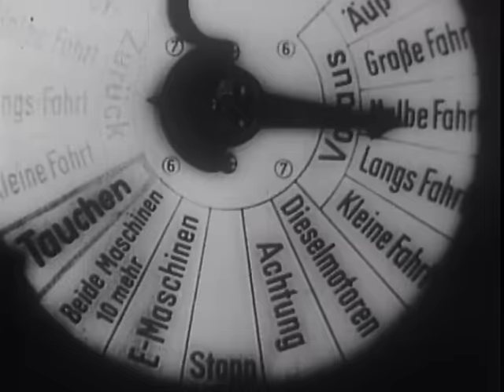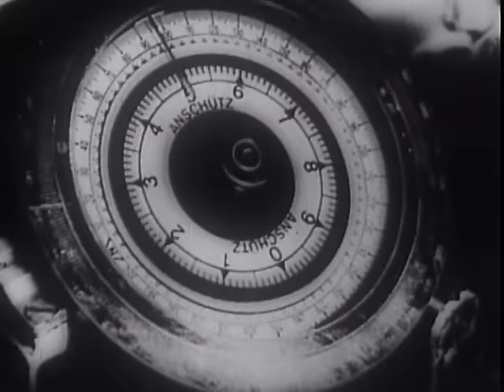Аквариум - Боже, Храни Полярников (Official Video)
Клип 1990 года. Режиссер - Сергей Дебижев